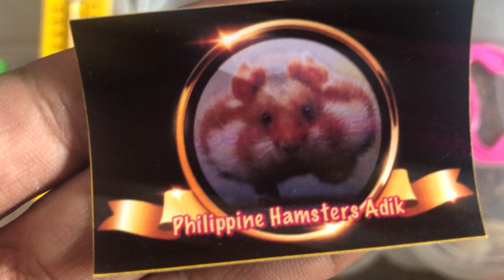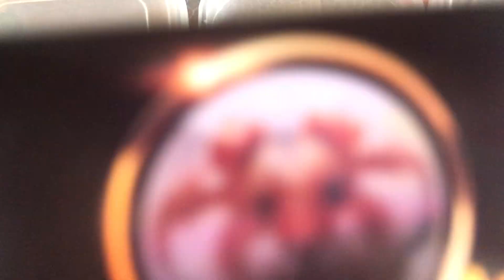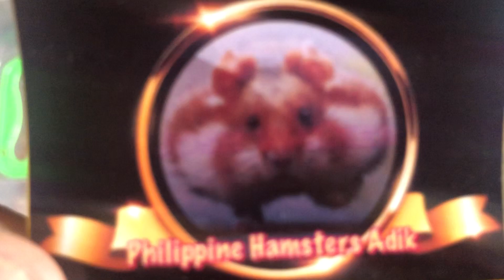Legit breeder ba hanap mo? o unethical breeder/keeper? ang nahanap mo?